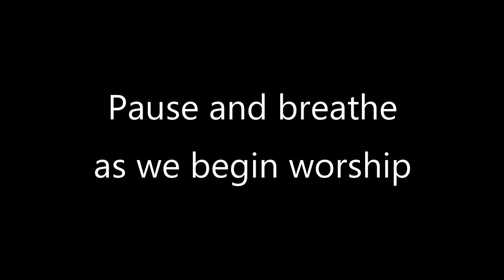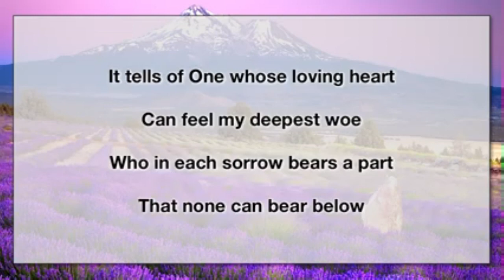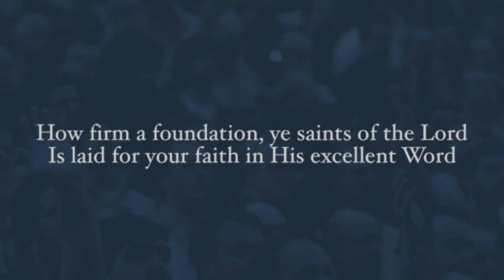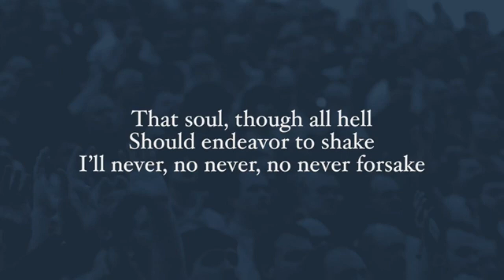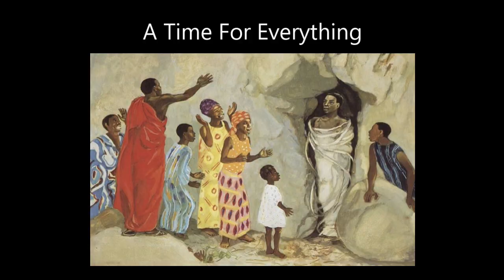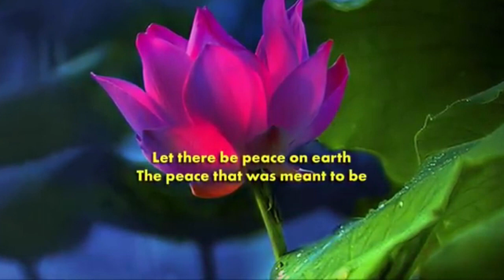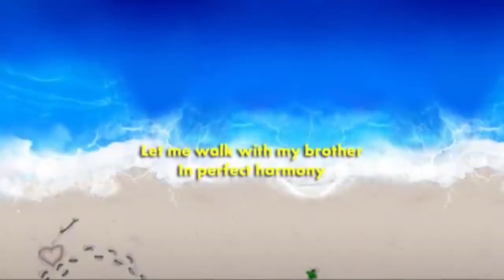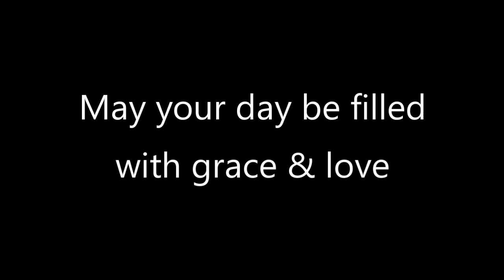03262023 Lent 5 ~ recorded at Trinity UCC Shiocton, WI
Worship ~ Sunday March 26, 2023

Trinity United Church of Christ of Shiocton, Wi